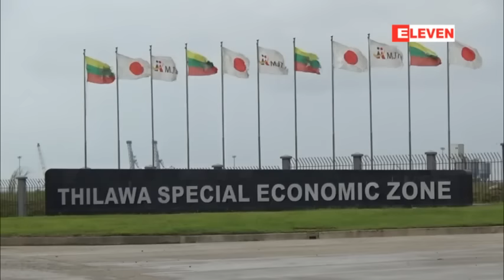သီလ၀ါ အထူးစီးပြားေရးဇုန္ အပုိင္း(က) တြင္ ျပည္ပကုမၸဏီ ၇၄ ခုကို ၀င္ေရာက္ျမႇဳပ္ႏွံမႈျပဳရန္ ....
သီလ၀ါ အထူးစီးပြားေရးဇုန္ အပုိင္း(က) တြင္  ျပည္ပကုမၸဏီ ၇၄ ခုကို ၀င္ေရာက္ျမႇဳပ္ႏွံမႈျပဳရန္ လက္ခံထား
၂၀၁၆ ခုႏွစ္ ဇြန္္လကုန္အထိ သီလ၀ါအထူးစီးပြားေရးဇုန္ အပုိင္း (က) မွာ ႏုိင္ငံေပါင္း ၁၆ ႏုိ္င္ငံက ႏို္င္ငံ ျခား ကုမၸဏီ ၇၄ ခုကုိ ၀င္ေရာက္ျမႇဳပ္ႏွံမႈ ျပဳလုပ္ဖို႔ လက္ခံထားတယ္လို႔  Myanmar-Japan Thilawa Develop- ment limited ကေန သိရပါတယ္။
အခုလို လက္ခံရာမွာ ဂ်ပန္၊ ထိုင္၀မ္၊ ကုိရီးယား၊ ဗီယက္နမ္၊ အေမရိကန္နဲ႔ ၾသစေတးလ်စတဲ့ ႏုိင္ငံ ေတြက စတီးပစၥည္းထုတ္လုပ္တဲ့ကုမၸဏီ၊ အလူမီနီယမ္ထုတ္လုပ္တဲ့ကုမၸဏီ၊ အထည္ခ်ဳပ္ကုမၸဏီ၊ ေဆး၀ါး ကုမၸ ဏီနဲ႔ ေမာ္ေတာ္ကား အပိုပစၥည္း ထုတ္လုပ္တဲ့ ကုမၸဏီေတြ ပါ၀င္ၿပီး ျမႇဳပ္ႏွံမႈျပဳလုပ္မယ့္ ကုမၸဏီေတြထဲမွာ ဂ်ပန္ အေျခစိုက္ကုမၸဏီ အမ်ားဆံုး ပါ၀င္တယ္လုိ႔ သိရပါတယ္။